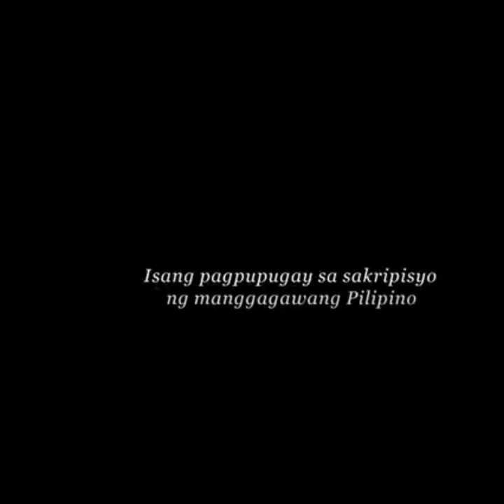A Tribute to all Filipino Workers/A Labor Day Short Film/Your's truly playing as the Father